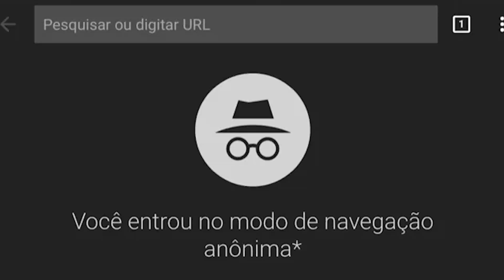TRETA NO NATAL: INIMIGO OCULTO! #07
Não é natal sem o bom e velho amigo oculto, mas aqui no nosso vlogmas a gente faz diferente: o inimigo oculto reúne nomes da cultura pop e presentes inusitados, e, de alguma forma, tem que fazer sentido hahahaha vem!

• CANAL THAÍSSA:  @Thaíssa Ballut
• CANAL JAZZB:  @Jessica Ballut